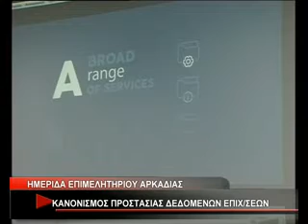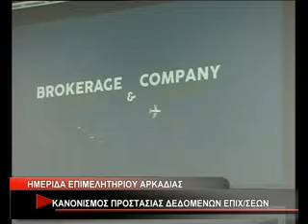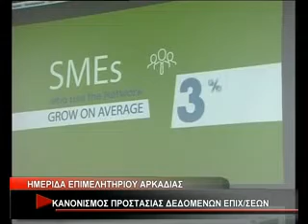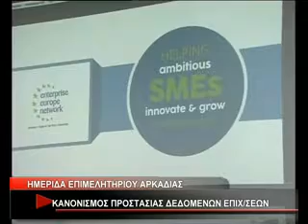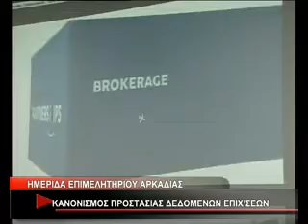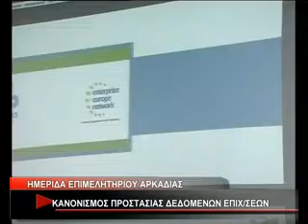ΗΜΕΡΙΔΑ ''ΚΑΝΟΝΙΣΜΟΣ ΠΡΟΣΤΑΣΙΑΣ ΔΕΔΟΜΕΝΩΝ ΕΠΙΧΕΙΡΗΣΕΩΝ''